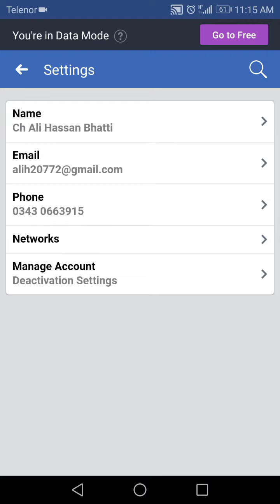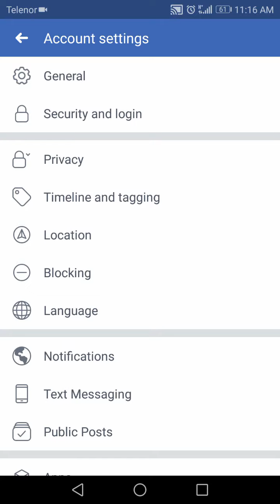How to change Facebook name Urdu tutorial and very simple